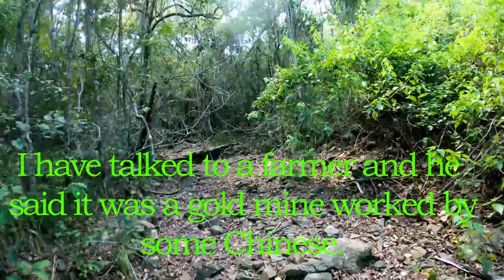Walking an unnamed creek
Today I am walking up a creek which I think has an old mine close by. This creek isn't named and I haven't walked in this area before.